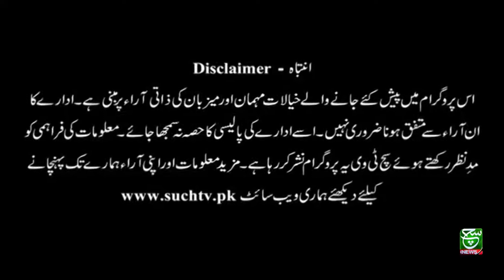Talk @7 | 24 November 2021